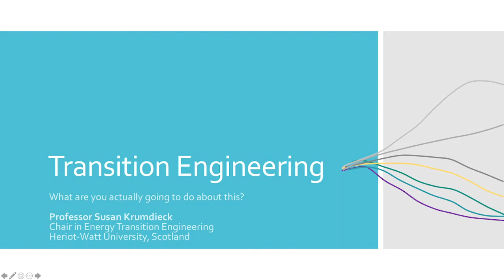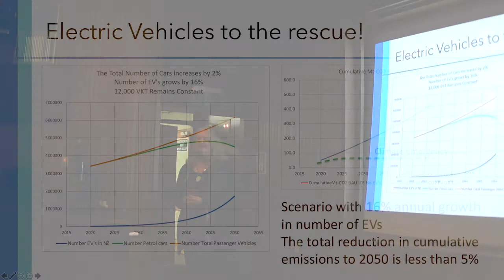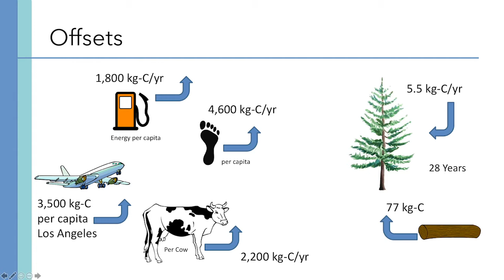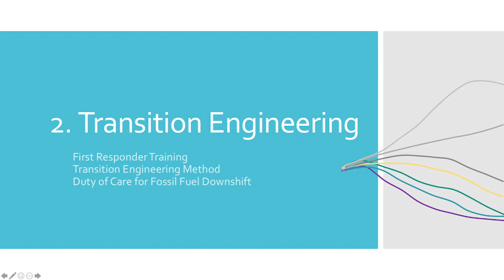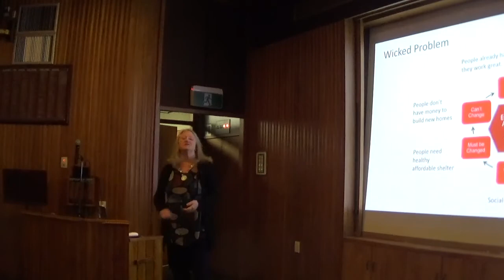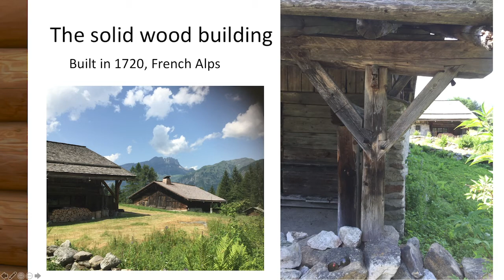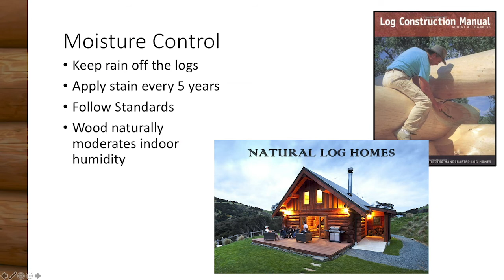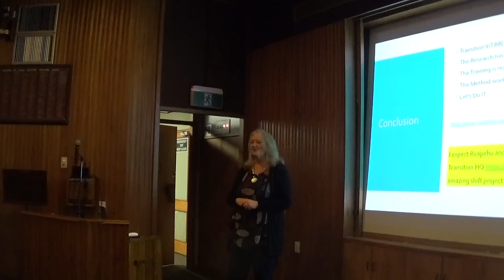Transition Engineering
The amount of electricity generated by renewable means is increasing but is ,and is likely to remain, insignificant in comparison to the still rising levels of fossil fuel use. Replacing fossil fuelled transport with electric vehicles, when considered holistically is not a viable option.
The most important approach is to hugely reduce the usage of oil. The emerging field of Transition Engineering is aimed at achieving this.